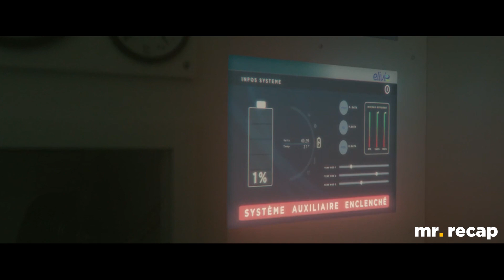Trapped in A City Full of Toxic Mist, Only The People In Top Floors are Safe! movie recap